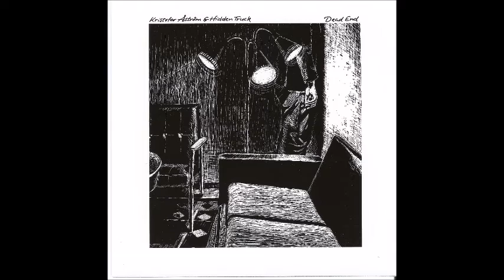Kristofer Åström - One Good Moment (Official Audio)